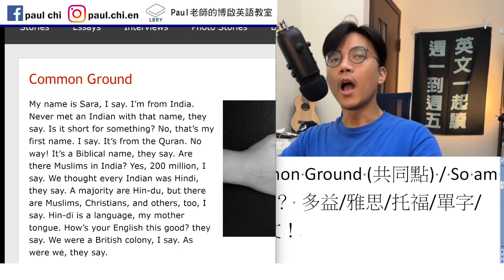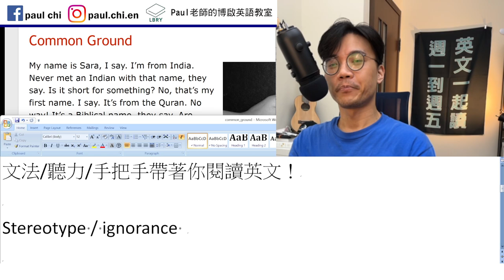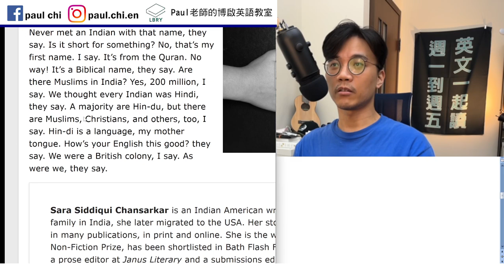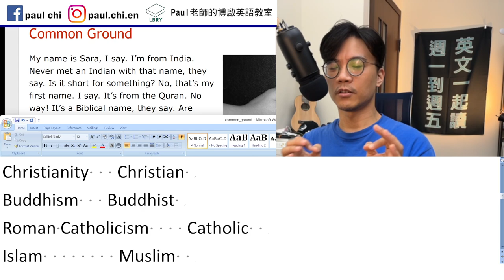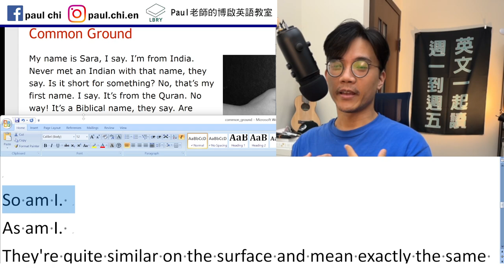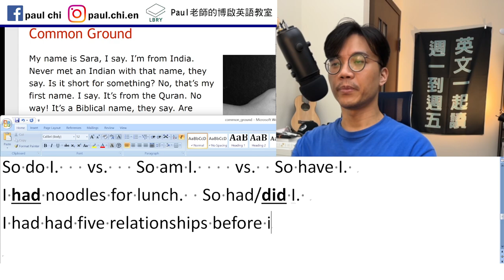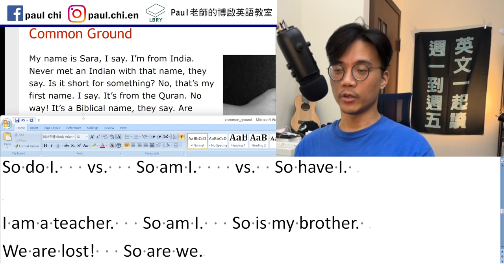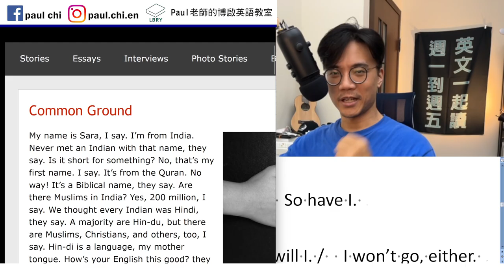【ep 525】百字故事: Common Ground (共同點) / So am I. So do I. So have I. 你搞懂了嗎？ 多益/雅思/托福/單字/文法/聽力/手把手帶著你學英文！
Notes:

免費每日英文課：百字故事: Common Ground (共同點) / So am I. So do I. So have I. 這文法在幹嘛？ 多益/雅思/托福/單字/文法/聽力/手把手帶著你閱讀英文！

Stereotype / ignorance / American

First name / given name    last name / family name

Bible   biblical
Christianity   Christian
Buddhism   Buddhist
Roman Catholicism    Catholic
Islam        Muslim

Hindu 印度教   Hindi

So am I.   As am I.
They're quite similar on the surface and mean exactly the same thing, but "so is [X]" is codified and very common, while "as is [X]" remains formal and archaic. I would take her suggestion and use "so am I" in conversation.

So do I.   vs.   So am I.    vs.   So have I.

I will not go on the trip.   Neither will I. /  I won’t go, either.

I will go on the trip.  So will I.

You can stay overnight when you visit.   So can you when you visit me.

I am a teacher.   So am I.   So is my brother.
We are lost!   So are we.

I had noodles for lunch.  So had/did I.
I had had five relationships before I met you.  So had/did I.

LBRY: Paul老師的糟糕英語教室